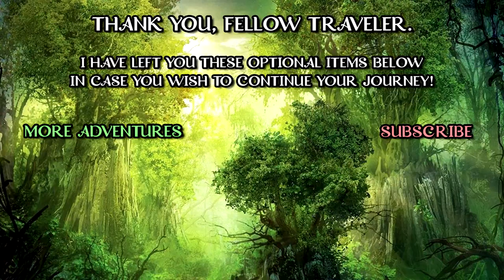HAPPY 5TH BIRTHDAY, CRITICAL ROLE! (2x99) | CRITICAL ROLE HIGHLIGHTS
It all started 5 years ago at a bulletin board in Stilben. We've been on quite a journey. Here's to five more years!